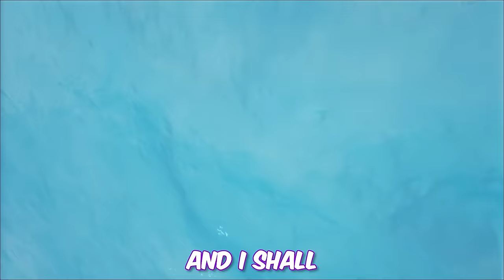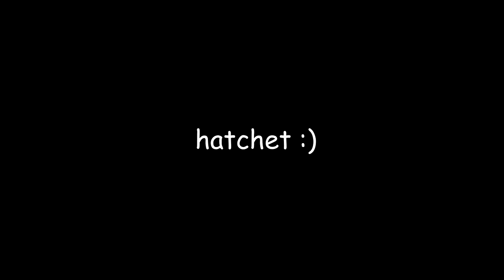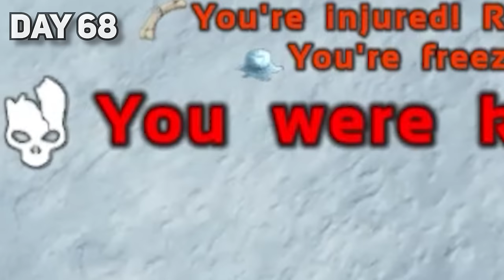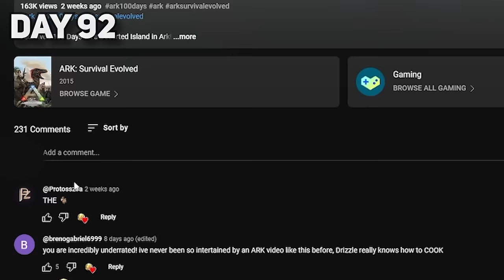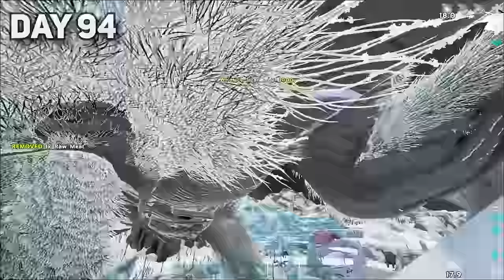I Spent 100 Days in Ark Antarctica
I survived 100 Days in Ark Antarctica!

adios mate